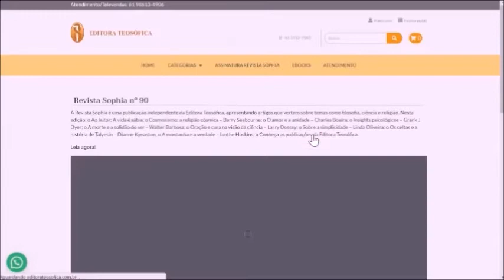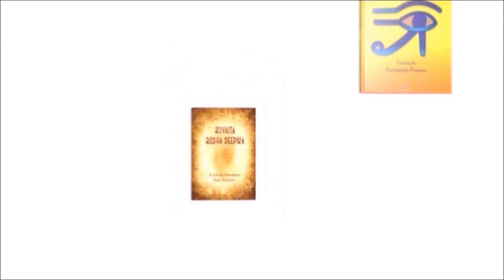LVM52 - "A Ciência da Astrologia e as Escolas de Mistérios", de Ricardo Lindemann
Neste episódio do programa Leituras para Viver Melhor, Charles Boeira e Antonio Carlos Jorge refletem sobre o livro "A Ciência da Astrologia e as Escolas de Mistérios", de Ricardo Lindemann.

Programa produzido em parceria da Editora Teosófica com a TV Supren, o veículo de comunicação da União Planetária, toda semana conversando com convidados diversos sobre publicações da editora.

Exibição na Supren, canal 2 da Net, nas quartas 14h e nas quintas 19h, apresentação Charles Boeira.